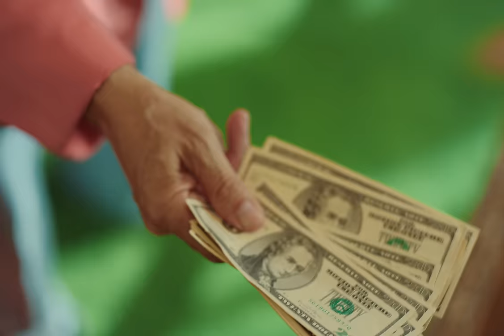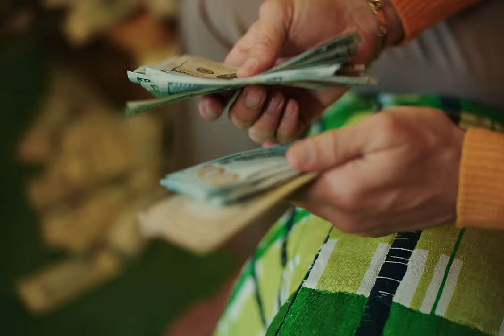bbno$ & Diplo - pogo (Official Video)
Official Music Video for “Pogo” by bbno$ and Diplo